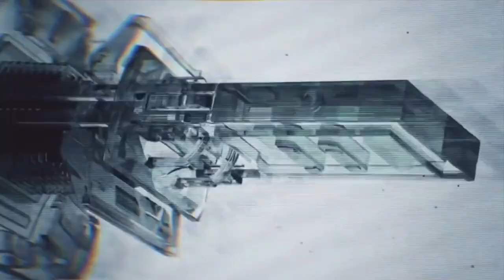Sredni Vashtar - Scheme